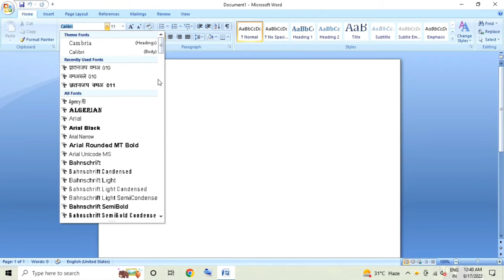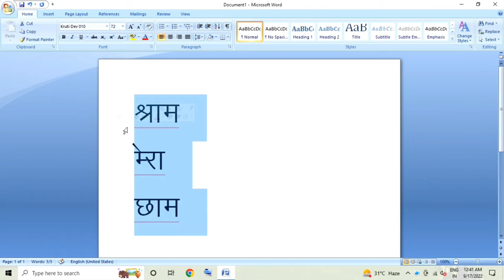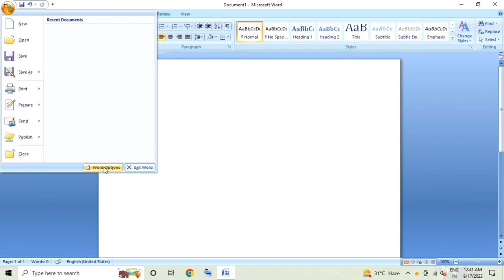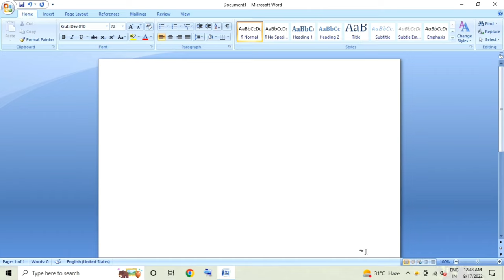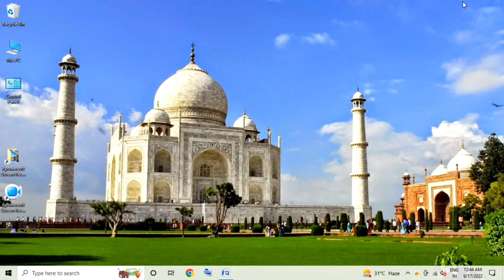First Hindi letter Automatic Change Problem In Krutidev 010 | Hindi Typing Space Problem Solve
Channel Keywords:-
Technical Humanboss
technical humanboss